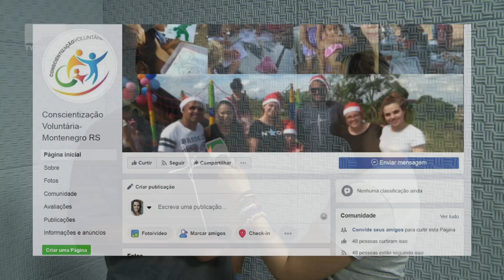Campanha de Páscoa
Há sempre uma oportunidade para ajudar alguém. E uma campanha de Páscoa busca beneficiar crianças carentes de Montenegro. Veja como participar da ação.